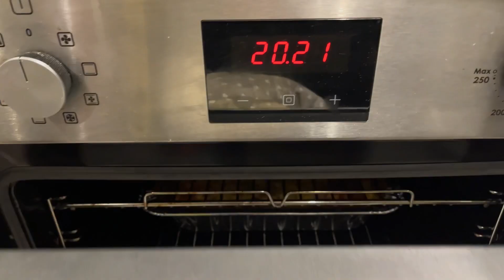Cheesy Chicken Breast in Tomato Sauce - Easy & Yummy!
Ingredients:
1. Chicken Breast Pieces 7-8 medium
2. Tomato Sauce (Dolmio Bolognese Original) 500g
3. White/Lasagne Sauce 250g
4. Salt to taste
5. Red Chilli Powder to taste
6. Black Pepper Powder to taste
7. Oregano (just a pinch)
8. Mixed Herbs (just a pinch)
9. Medium Grated Cheddar 250g (grated)

Recipe:
Pour 500g of tomato sauce into a pan on medium flame. Add salt, red chilli powder, black pepper powder and chicken breast pieces into the pan. Cover the pan for 15 mins to sauté. Pour the chicken breasts into a foil tray. Pour 250g of white sauce in another pan. Add 100g of milk and simmer for 10 mins. Now pour the white sauce onto chicken breasts in the foil tray. Spread 200g of grated medium cheddar evenly. Sprinkle medium herbs and put it in the pre-heated oven for 10-15 mins. Take the tray out from oven and cover it with foil and let it stand for 5 mins. Voilà delicious cheesy chicken breasts are ready. Serve with your own choice of sides.

We hope you enjoyed this video. Be sure to try this recipe and share your thoughts with us.